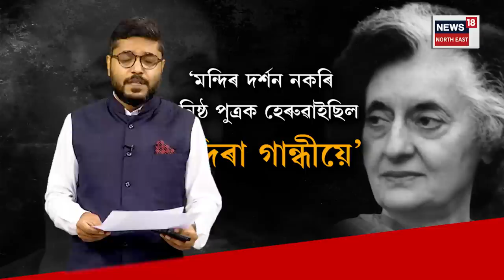Explainer on Indira Gandhi | মন্দিৰ দৰ্শন নকৰাৰ বাবেই কণিষ্ঠ পুত্ৰক হেৰুৱাইছিল ইন্দিৰা গান্ধীয়ে !